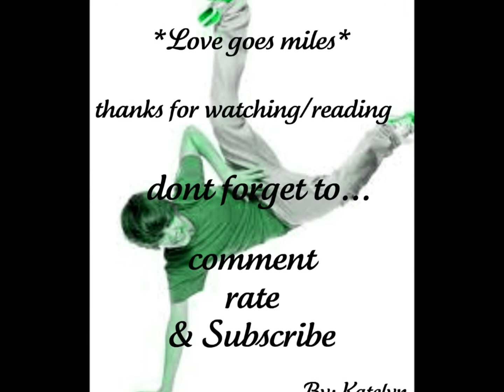*Love goes miles* chapter 21 - Justin Bieber Love Story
WOW its been a long time since i uploaded. I'm sorry. LOL .

Katies POV

I woke up and got dressed. I walked over to the bathroom to brush my teeth and get myself feeling more clean. they had no shower on his tour bus which I thought was kind of weird?
"WE ARE HERE! WILL SOMEONE PLEASE WAKE UP JUSTIN?" the bus driver screamed.
"where?" I mumbled under my breath.
I walked to the back room where Justin and I slept and started to lightly shake him.
"hmm?" Justin groaned.
"Justin we are here? I dont know where , but the bus driver souned irritated" I shook him again.
He sat up and looked around the room.
The next thing I knew the bus driver barged in and looked at Justin with a mean face.
"get up Justin, we are at the hotel, and girls are going to notice your giant face on the side of this bus so I suggest you get up and get into that hotel before someone gets hurt, and that someone will be you, by a crap load of screaming girls" the bus driver said in one breath.
Me and Justin just stood there staring.
"better get up" I looked kind of scared.
I walked out of the room behind the bus driver and looked out my window while waiting for Justin.
Justin came out of the room and quickly walked over to me, kissing me on the cheek.
"Katie, I need to talk to you." His face went serious, the kind of face you make before you break up with someone.
"oh okay." I spoke quietly nervous about what he had to say.
We sat down on the couch and looked at eachother for a moment.
"Katie, I dont think we should tell the public about me and you just yet." He looked down.
"OH THANK GOD!" I started laughing. " I thought you were going to break up with me! Justin, Its okay. I dont want them to know either, I dont want to become known as Justin Biebers girlfriend yet. Lets let the public get sort of used to us first." I smiled wide at him.
"okay good we have an un-" Justin was about to say.
"LETS GO LETS GO LETS GO, ITS ALL CLEAR!" the bus driver grabbed our arms and led us to the front of the bus. We ran out of the bus and into the hotel. When we got inside Pattie, Jack and Scooter were waiting for us.
"What took so long?" Pattie looked at Justin and I.
" sorry mom, slept in." Justin walked towards her.
"There will be no more of that Justin Drew Bieber" She looked mad. Until she broke out into a smile. "your first concert is tonight sweetheart"
Justin smiled and nodded his head.

Justin's POV

"Where's Ryan?" I asked.
"Hes in his room already, he brought a girl with him up there" my mom looked confused.
"a girl?" I questioned.
I took my room key and Katies hand and went to the elevator and went to the 16th floor. The highest floor in the five star hotel.
"I wonder who he brought up?" I asked Katie, knowing she wouldnt know the answer.
We walked over to room 544 (Ryans room) and knocked on the door.We waited a moment for someone to answer.
"Hello?" ryan opened the door.
" Hey man, so you got a girl in here?" I laughed a bit .
"uh yeah, shes great dude, I met her a long time ago here, but I havent been here since . I seen her and" He paused. " I'm in love with her. "
I looked over at Katie to see a suprised look on her face too.
"In love?" I looked back at Ryan.
"well yeah man, The last time I seen her I was on vacation, and I hung out with her the hole time. Havent lost touch with her since last summer, and now I met her again. Im in love" Ryan said with confidence.
"Can we meet her?" I asked hopeful.
"yeah man" He opened the door a little more wide for me and Katie to come in.
"Hey Sarah! come here baby" Ryan called out.
Short, had to cut in haalf.